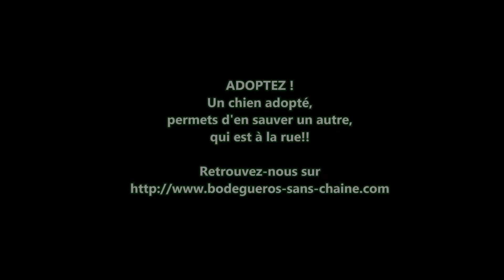Sombra et Niebla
Une mère et sa fille laissées pour compte dans une maison abandonnée en pleine campagne.
Elles furent sauvées par une étudiante qui nous demande à présent de prendre la relève, ses études étant terminées elle se voit contrainte de quitter son logement.
Nous avons accepté de servir dorénavant de relais afin que ces 2 chiennes e finissent pas leurs jours en perrera.

Dans quelques semaines, ces 2 mastines rejoindront leur nouvelle fa en France. Puis nous les proposerons à l'adoption.